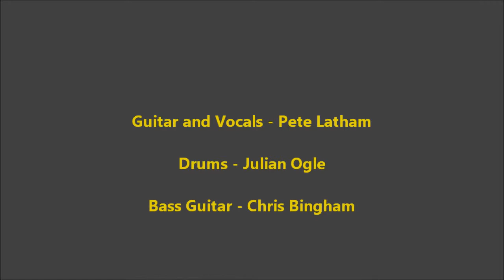Barrelhouse Jukes - Boom Boom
Barrelhouse Jukes performing their version of John Lee Hooker's "Boom Boom".